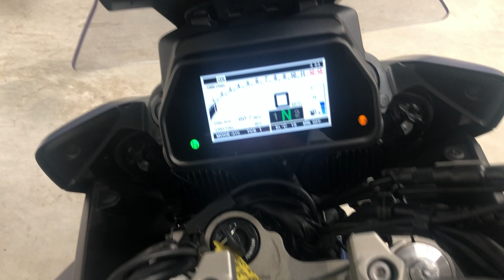YAMAHA TRACER 900 GT 2019 - 18295 MILES FROM NEW